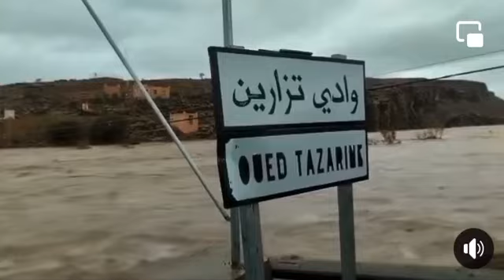وادي تزارين إقليم زاكورة… الحمد لله على الغيث والله يلطف بأحوال خوتنا في المناطق الباردة